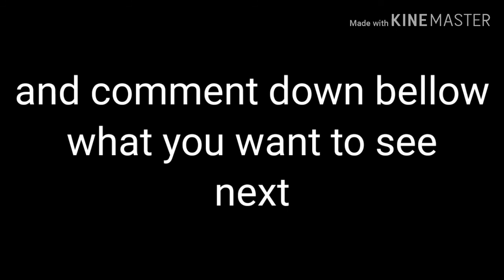Httyd shorts 1#:how to wake up hiccup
Summary: my first httyd short and stoick is here to show us but could his advice be good or bad?